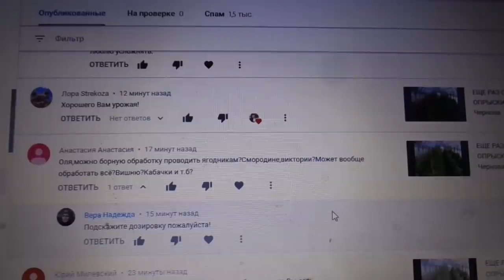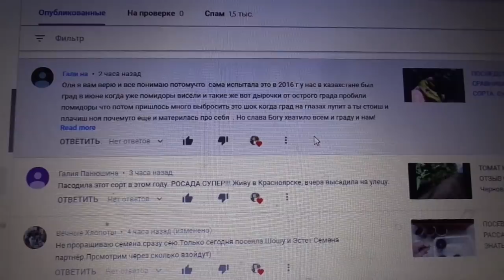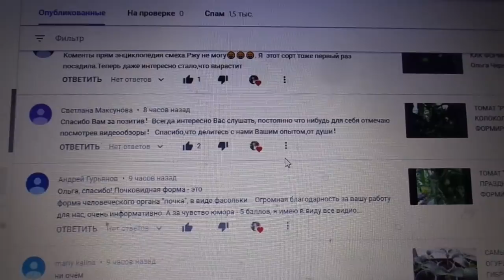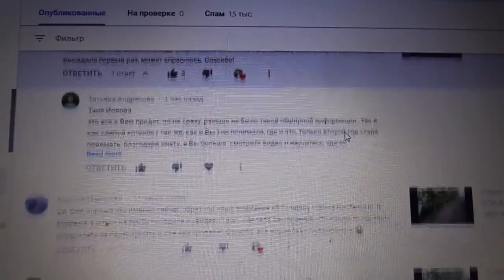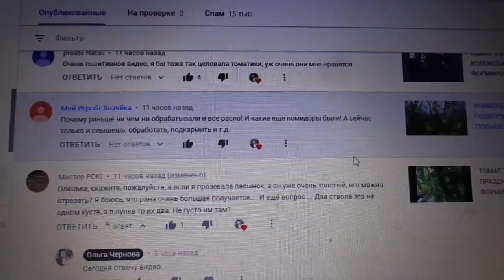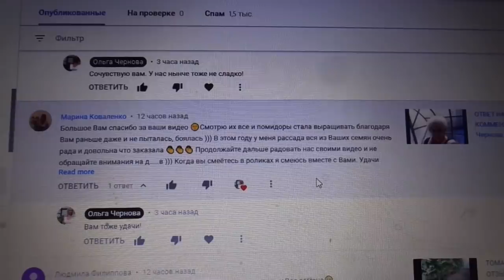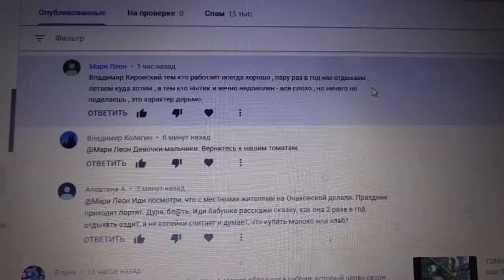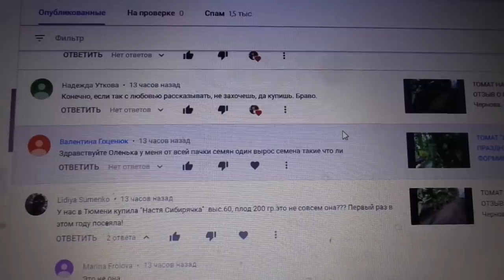ОТВЕТЫ НА ВОПРОСЫ. 28 МАЯ. Ольга Чернова.